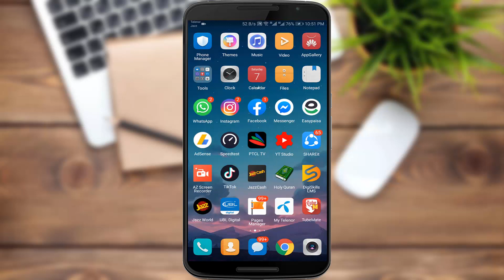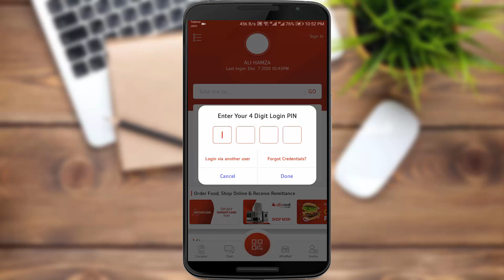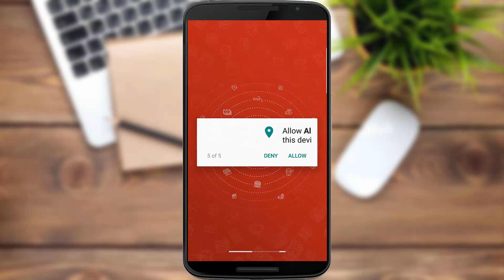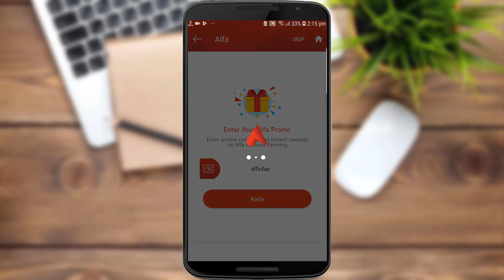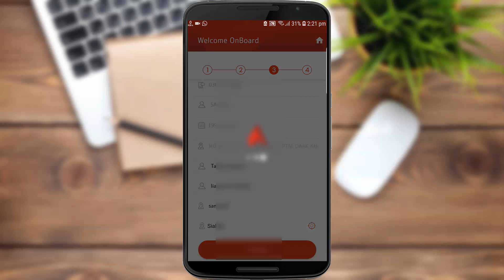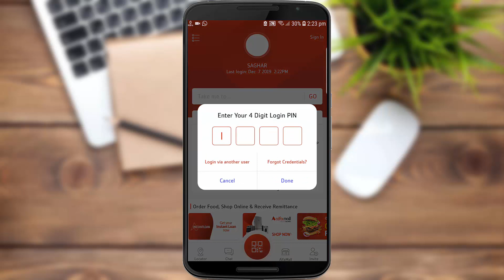How to Earn Money Online in Pakistan from Bank Alfalah Urdu/Hindi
Join Hamza Ali Tech on Social Media!